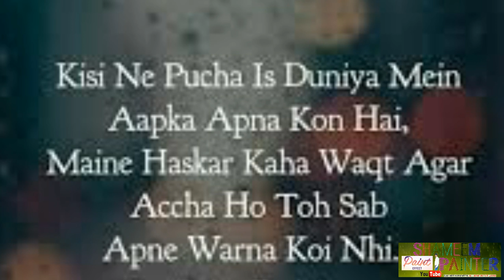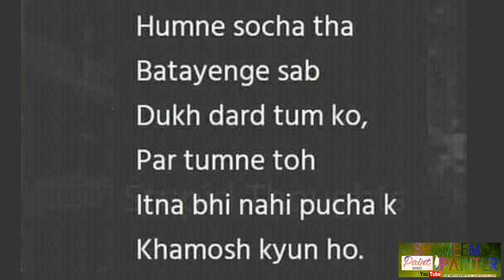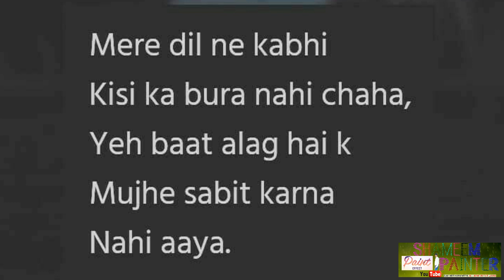TANHA TANHA SA HU PART3.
Royal paint room decorating
Shameem painter

Boom Bass (Official Video] | MD KDI
Desi Rock Latest Music Video 2018

Paiya Pittal Ney Haryanvi Hit Song by
KD HD

Nikle Currant Remix I D Aui Bhy X DJ Sager |
Jassi Bill I Neha Kakkarl Sukh-E Muzical Doctorz |
Jeani